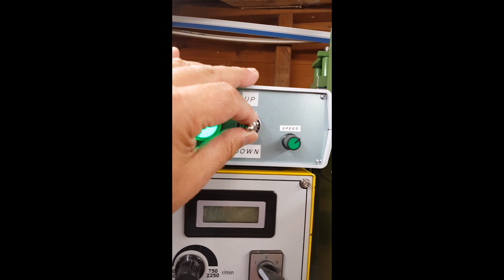Warco WM18 Power Feed